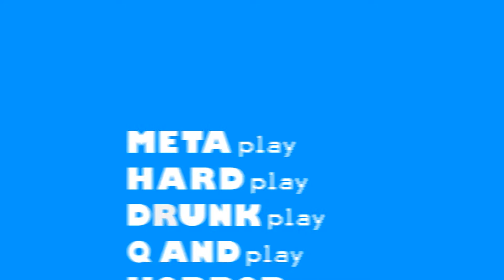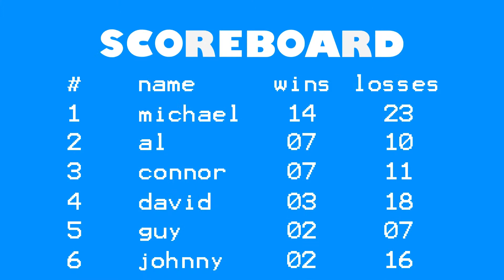1001 Spikes - Ice Climbers - METAplay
Players: Michael, Connor, Guy and Andy

If you have criticisms that's fine as long as there constructive, post it to the Facebook page, tweet it to our twitter or just leave it in the comments.